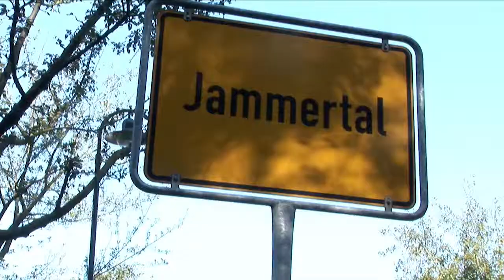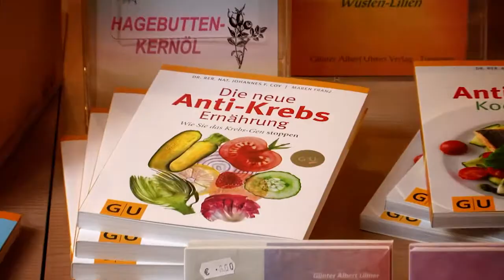70226 JAMMERTAL RESORT Image 6 4 11